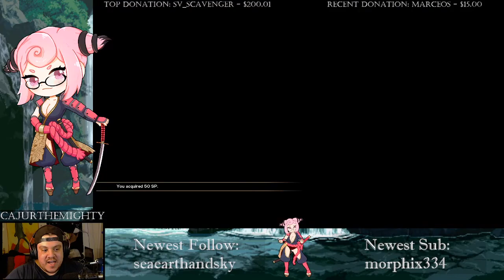Eww, I Have To Go Into Ranked... - Soul Calibur 6 - Ranked Matches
If you like the gameplay or commentary that you see, consider swinging by my Twitch channel to catch me live! Thanks for stopping by!